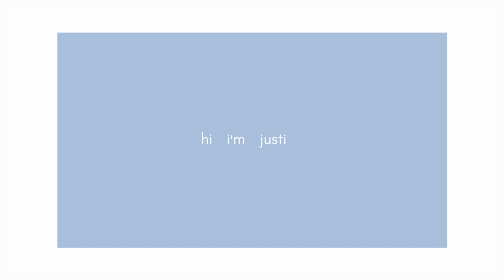my crochet collection! the good, bad, + ugly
*community patchwork sweater CLOSED*
LOVE YOU!

thanks for watching this vid!! kinda fun to walk down memory lane and see how my crocheting has progressed over the years. let me know if theres anything in particular that you liked, and if you need a link to one of the patterns i used ill try to find it for you!!

chapters
00:00 - quick announcement!!
01:00 - intro
02:05 - been there done that
03:19 - the crop top phase..
06:58 - bralettes
08:06 - footwear fails
09:09 - winter wonderland
10:29 - purses, pillows, and doilies oh my
13:00 - THE RUG
14:42 - some amigurumi